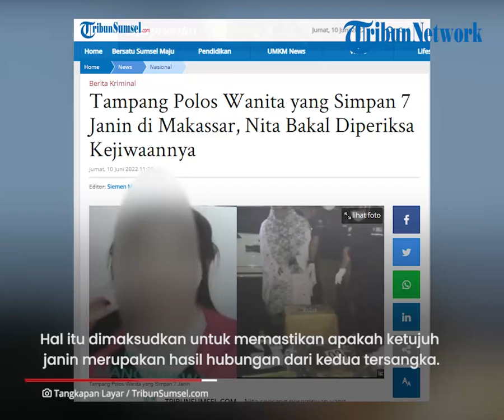Tampang Polos Penyimpan 7 Janin dalam Kotak Makan di Makassar, Kini Diamankan Bersama Kekasih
TRIBUN-VIDEO.COM - Perempuan yang menyimpan 7 janinnya di indekos Kota Makassar, Sulawesi Selatan (Sulsel) diamankan.

Wanita bernama Nita itu diamankan bersama sang kekasih.

Diketahui bahwa kedua tersangka tersebut ditangkap polisi di dua lokasi yang berbeda.

Yakni di daerah Tanah Bumbu, Kalimantan Selatan (Kalsel) dan Konawe, Sulawesi Tenggara (Sultra).

Tersangka kasus penemuan 7 janin diduga hasil aborsi ilegal itu disebut diperiksa kondisi kejiwaannya.